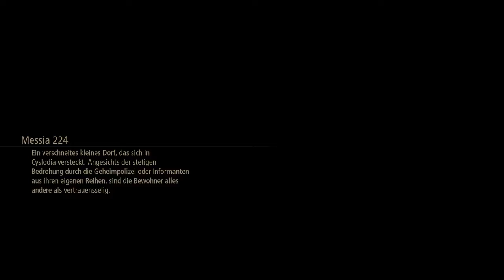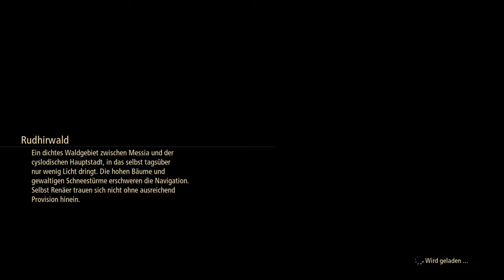Lets Play Tales of Arise #16 - BBEG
We make our way through the forest, face a boss and meet a mysterious man...                        Trigger Warning: slight political commentary